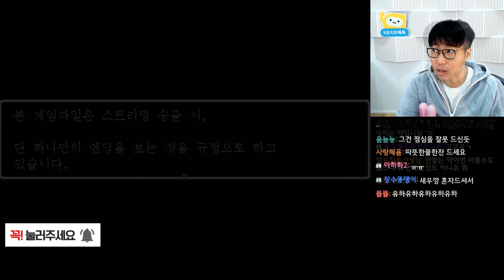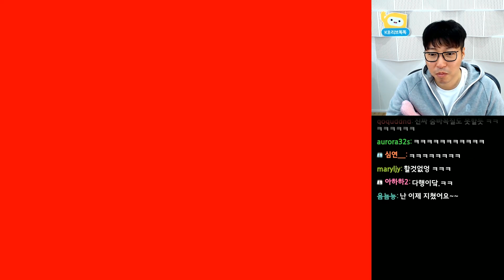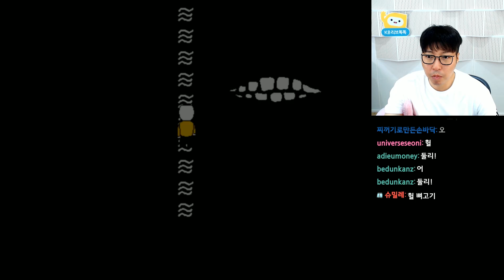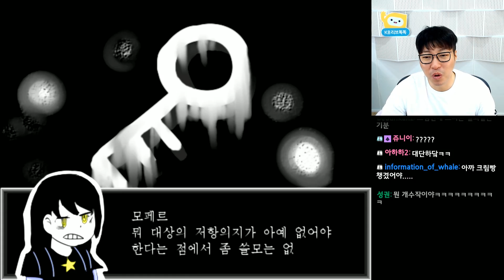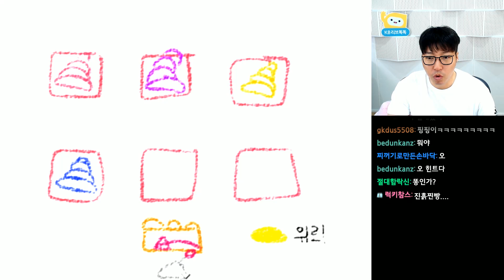드림로즈 1화] 꿈에서 탈출하는 국산 쯔꾸르 게임! (Dream Rose)